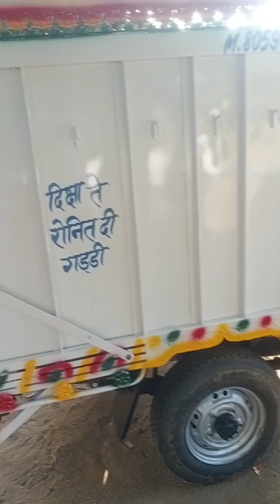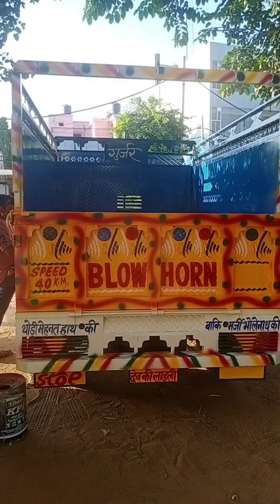September 5, 2022